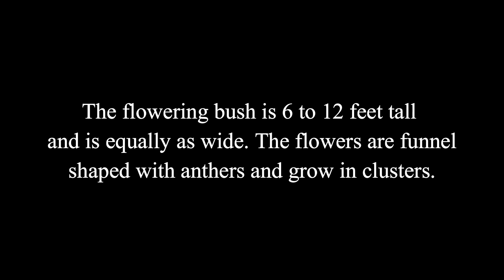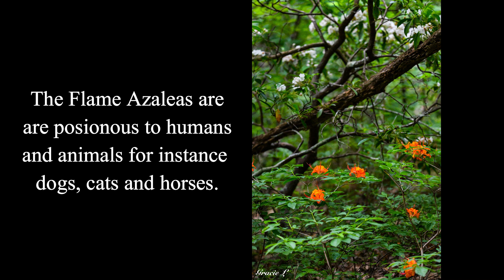The Appalachians Are in Flames!! | Flame Azaleas That Is!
The woods are truly glowing with these beautiful orange vibrate flowers!